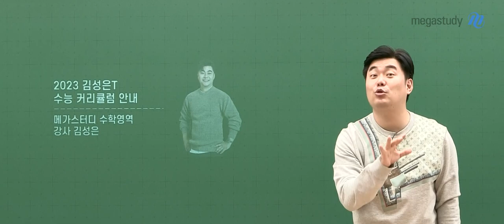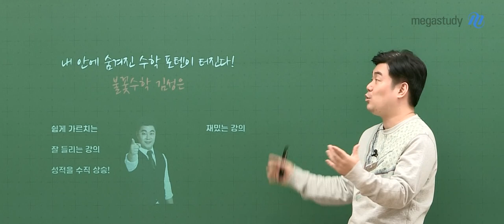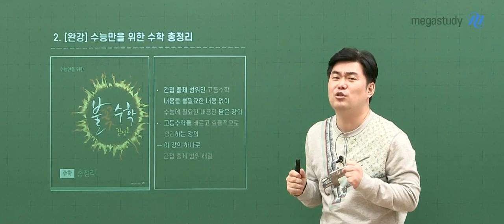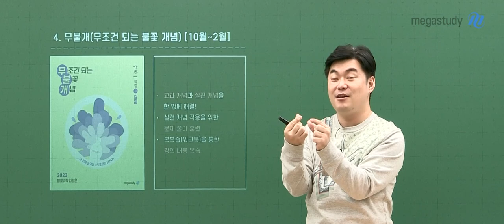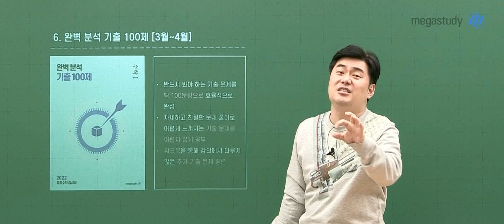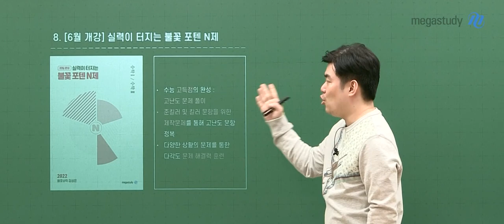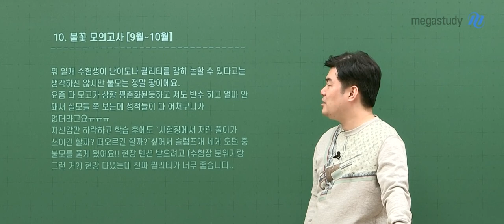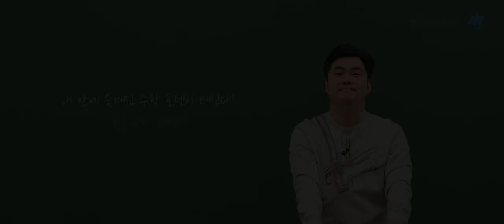[메가스터디] 수학 김성은 쌤 - [9등급→만점으로!]수학포텐 터지는 불꽃커리큘럼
여러분이 노베이스라도, 수포자라도 걱정하지 마세요!
노베이스 맞춤 전문가 성은쌤의
2023 수능 수학 고득점을 위한 커리큘럼을 소개합니다.

[무조건 되는 불꽃개념]
교과개념+실전개념+문제풀이를 한 번에 해결
복복습편 워크북을 통해 유사 문항으로 스스로 복습 가능!

[완벽 분석 기출 100제]
과목별 주요 기출 100문제 효율적 분석
워크북을 통해 추가 기출 문제 훈련 가능!

[실력이 터지는 불꽃 포텐]

과목별 어려운 난이도의 문제를 풀어보는 연습을 통해
수학 실력 포텐 upgrade!

[불꽃찍기 파이널]
수능 전 핵심 개념과 기출 총정리
나만의 단권화 노트 작성 가능!

[불꽃 모의고사]
전문항 자세하고 친절한 해설강의 제공
효율적인 실전 훈련 가능!

이외에 촘촘한 단계로 구성된 커리큘럼은 영상으로 확인!!!

불꽃수학 커리큘럼을 통해
내 안에 숨겨진 수학 포텐을 팡팡 터트려 봅시다!

- 수학 김성은 선생님에 대해 자세히 알고싶다면?